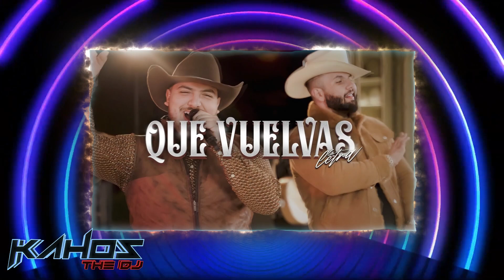Mix Grupo Frontera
Volvemos despues de un buen rato sin compartir nuevos mixes. Desafortunadamente no hay tantas facilidades para poder hacerlo, pues YouTube termina por exigirte que borres lo que subes por el tema de Copyright, y la verdad es una lata destinarle tiempo a algo que terminarán quitandotelo.
Si gustan visiten mi página de Facebook, donde encontrarán este mismo video mas el link de descarga del audio.